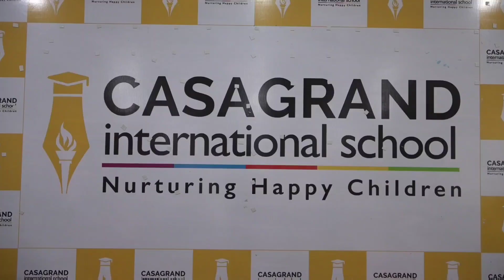காசி கிராண்ட் இன்டர்நேஷனல் பள்ளி நடத்திய தமிழ்நாடு மாநில அளவிலான 2 வதுசதுரங்க போட்டி 2024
Chennai sholinganallur just athletic sports news Tamil Nadu pudugai star news#Polimer news
Captain news
Sun News
Jaya news
Puthiya thalaimurai news
Raj news
accident news
thefte news
sitting news
smuggling news
cinema news
grame news
village news
sports news
school news
article news
political news
accident news
India news
world news
sports news